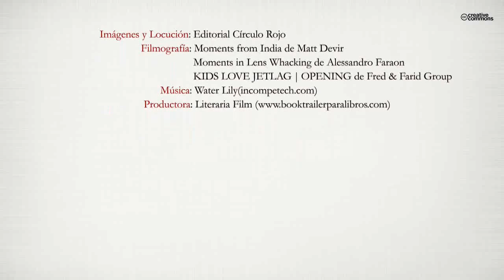Puedes volar (Booktrailer) - Editorial Círculo Rojo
“Puedes volar”,  es mi primer libro de poesía, y como su nombrelo indica, es para que puedas volar con la imaginación y  sientascomo se desbordan mis sentimientos cuando me inspiro. Mi poesíaes algo intimista, escrita con los latidos del corazón,  contiene po-emas de todo tipo, desde mi poesía y yo, poemas al poeta, poemasde amor, poemas por la paz, lamentos y algún homenaje.Mi voz se hace canto de versos inspirados en diferentes momentosde la vida.                                                                                         Con mis poemas “Yo soy” y “Puedes volar”,  me resumo así :  yosoy la mujer que mi patria hizo, te conozco hombre-mujer-niño,que ante mí te presentas desnudo... Tú me dijiste: si crees, puedesvolar... y  yo te  contesté :  creo, y empecé a volar...y volé alrededordel mundo,  extendí mis brazos así de grandes y el mundo tambiénextendió sus brazos y nos abrazamos.Para este libro,  fue  mi deseo no recargarlo de muchas poesías, conla finalidad de que el lector disfrute  de su lectura y compañía.